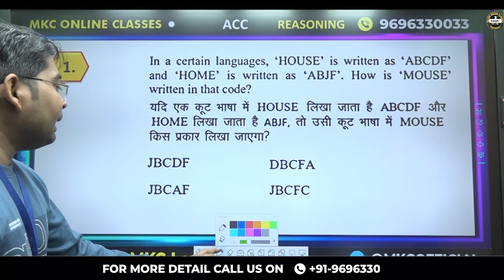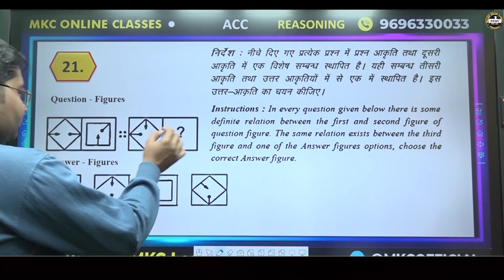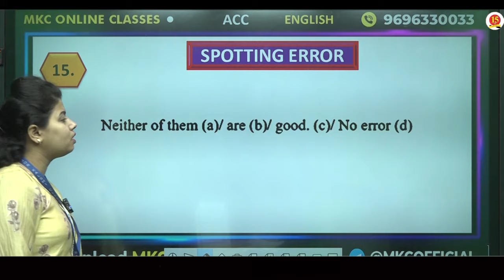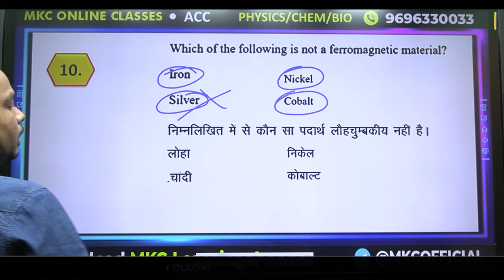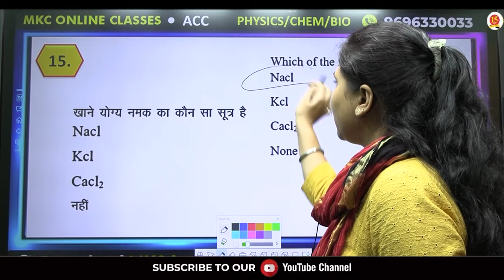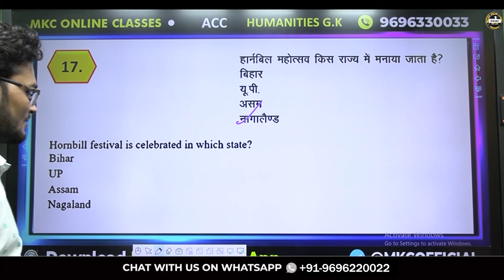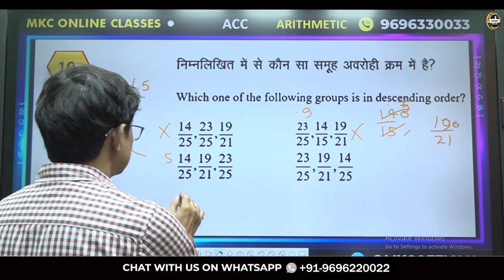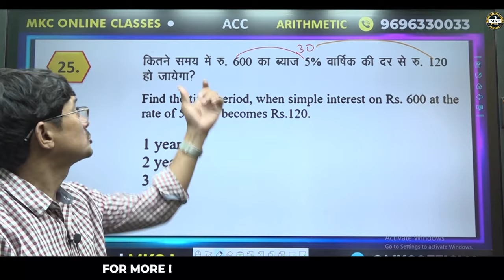ACC Model Paper | ACC 130 Exam Practice Set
📚 Gear up for success in your ACC 130 Exam with our comprehensive ACC Model Paper! 📝 This exam practice set is designed to help you refine your skills and boost your confidence before the big day.

🔍 Dive into a carefully curated set of questions that mirror the format and complexity of the ACC 130 Exam. Whether you're looking for a quick review or an in-depth practice session, this model paper is your go-to resource for honing your knowledge in accounting concepts.

⏰ Maximize your preparation time and simulate exam conditions with this ACC Exam Model Paper. Challenge yourself with a variety of questions covering key topics, ensuring you're well-prepared for any curveball the exam might throw your way.

🚀 Don't leave your success to chance – practice, refine, and conquer the ACC 130 Exam with confidence! Best of luck on your ACC journey! 🌟

Register for 👇
Offline Classroom OR Online Classroom Course